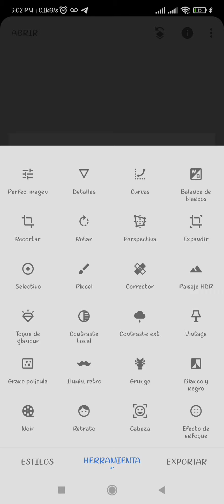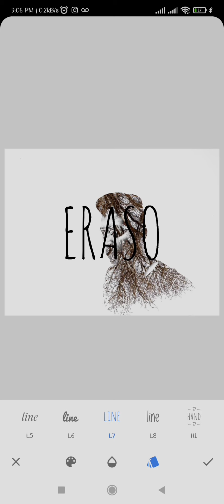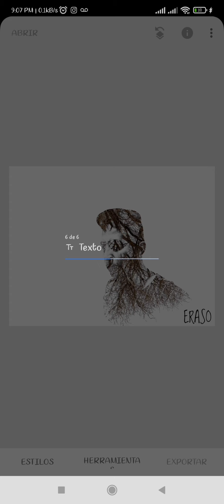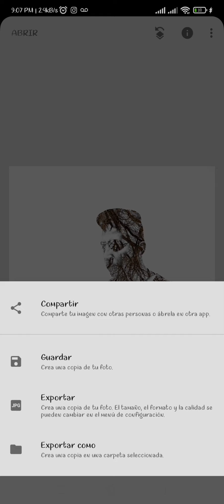Doble exposición con Snapseed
Para las personas que me preguntaron, cómo realice el efecto, les comparto este video.

Técnica: DOBLE EXPOSICIÓN
App: SNAPSEED